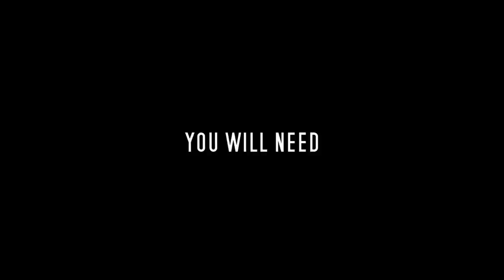Camera Obscura room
The camera obscura began as an early method of image projection. Outside light enters a box or room through a small hole, creating an upside-down image of the camera's surroundings onto the facing wall.

So I have found  few videos, where people were turning their rooms into camera obscura and tried to do my own. As me and my friend are studying photography, we've become very excited about the idea locking ourself in the inside of camera obscura!

Unfortunately our camera couldn't capture the magic moment properly, videos are very dark. But still, it was a really amazing experience. Next time we'll wait for more sunny day, use better quality materials (trash bags suck) and choose more fascinating view.

Magic exists :)